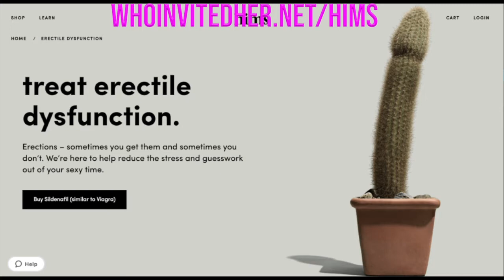201 Born Positive (Who Invited Her? Podcast)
Special guest Kalee G joins the boys this week.  Kalee shares her incredible story about being born HIV positive. She talks about the struggles growing up with HIV as a child and through her formative years and how it has shaped her as a human and her outlook on life. Kalee is very candid about her health and her status and how education on HIV is important. We talked about the stigma that still associated with HIV and the new studies that have come out. Kalee talks about mental health and how to keep a positive mind set no matter what kind of trauma you may endure.